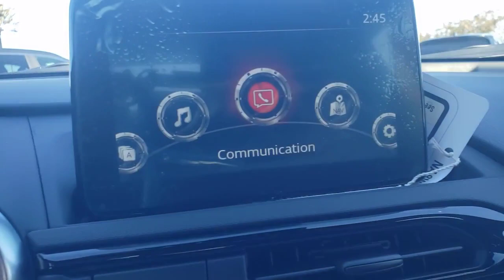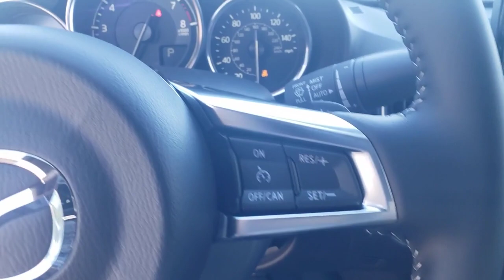2023 Mazda Miata RF Davenport, Clermont, Winter Garden, Orlando, Ocala, FL P0553778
Jet Black Mica New 2023 Mazda Miata RF Grand Touring available in Clermont, Florida at Headquarter Mazda. Servicing the Davenport, Winter Garden, Orlando, Ocala, FL area:

Headquarter Mazda
17500 FL-50

Wheels: 17 x 7 Dark Silver Aluminum Alloy,Heated Front Bucket Seats,Leather Upholstery w/Light Gray Stitching,Radio: Bose Audio System w/AudioPilot,Cargo Net,Wheel Locks,MAZDA CONNECT,4-Wheel Disc Brakes,9 Speakers,Air Conditioning,Convertible HardTop,Electronic Stability Control,Front Bucket Seats,Front Center Armrest,Leather Shift Knob,Navigation System,Tachometer,ABS brakes,Alloy wheels,Auto-dimming door mirrors,Automatic temperature control,Brake assist,Bumpers: body-color,Convertible roof lining,Convertible roof wind blocker,Delay-off headlights,Driver vanity mirror,Dual front impact airbags,Dual front side impact airbags,Four wheel independent suspension,Front anti-roll bar,Fully automatic headlights,Garage door transmitter: HomeLink,Glass rear window,Heated door mirrors,Heated front seats,Illuminated entry,Low tire pressure warning,Occupant sensing airbag,Outside temperature display,Panic alarm,Passenger vanity mirror,Power convertible roof,Power door mirrors,Power steering,Power windows,Radio data system,Rain sensing wipers,Rear anti-roll bar,Rear window defroster,Remote keyless entry,Speed control,Speed-sensing steering,Sport steering wheel,Steering wheel mounted audio controls,Telescoping steering wheel,Tilt steering wheel,Traction control,Trip computer,Variably intermittent wipers,Front beverage holders,Auto-dimming Rear-View mirror,AM/FM radio: SiriusXM,Exterior Parking Camera Rear,Auto High-beam Headlights,Emergency communication system: MAZDA CONNECT,AppLink/Apple CarPlay and Android Auto